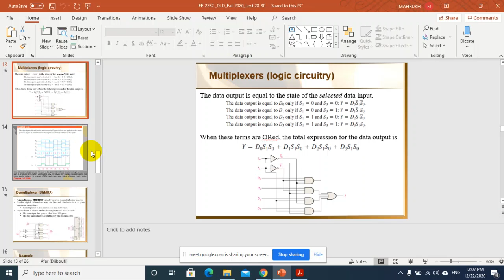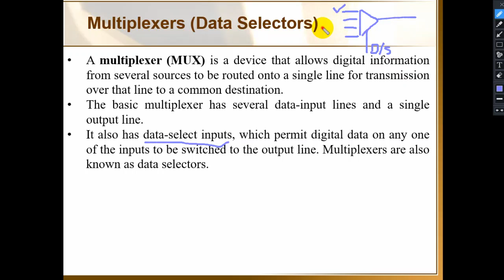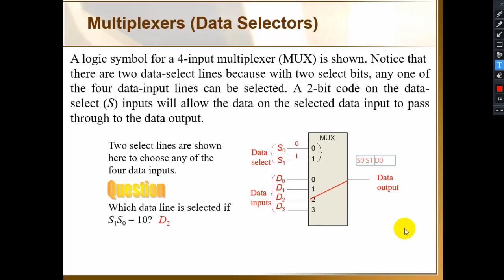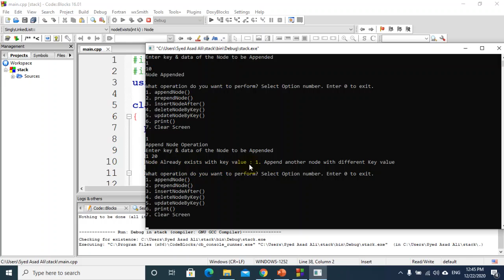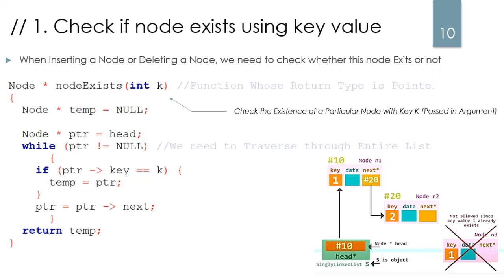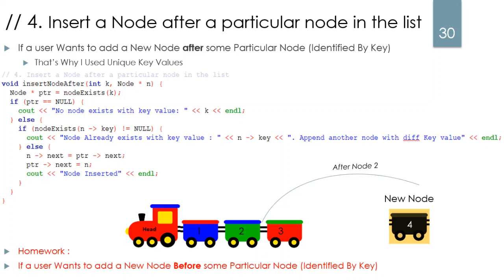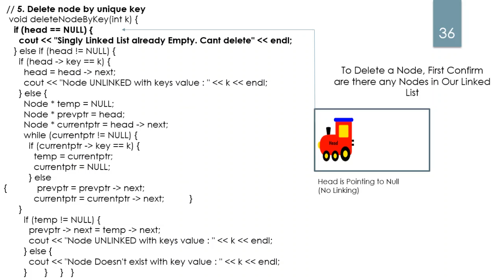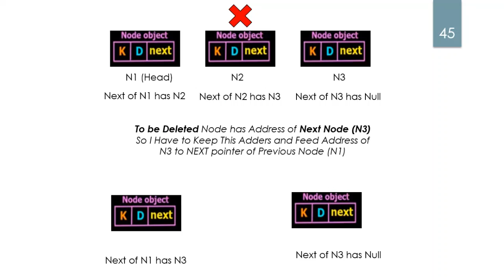DLD DSA Class 22nd Dec 2020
DLD- Chapter 6 (Remaining Topics)
DSA- C++ Code of Singly Linked List